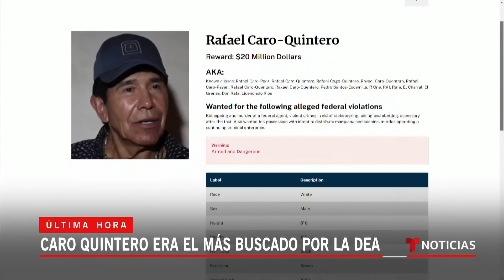Por qué llamaban 'Narco de narcos' al detenido Caro Quintero | Noticias Telemundo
Video oficial de Noticias Telemundo. A pesar de que el auge criminal de Rafael Caro Quintero tuvo lugar en la década de 1980, el fundador del Cártel de Guadalajara y maestro de Joaquín 'El Chapo' Guzmán aún era el narcotraficante más buscado por el FBI al momento de su captura.